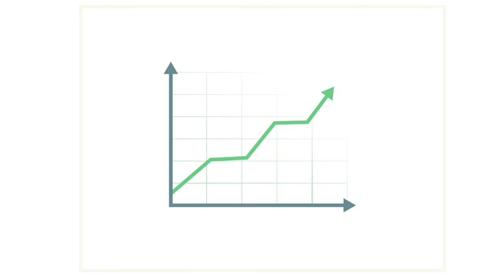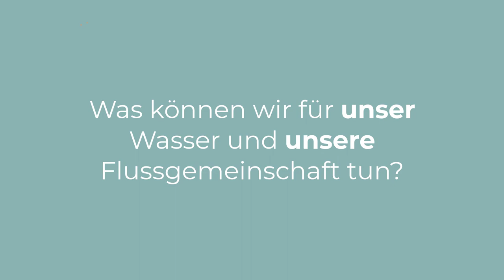[aqua] Faktor Mensch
Dies ist ein Video des Kurses "Aqua MOOC - Lernen und Forschen in Flussgemeinschaften"